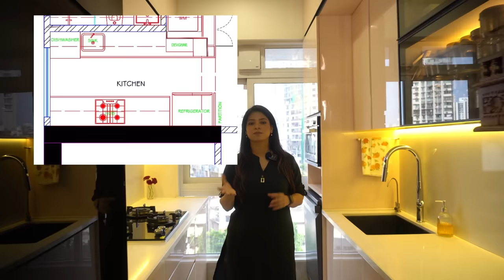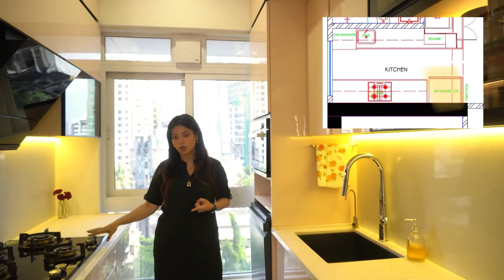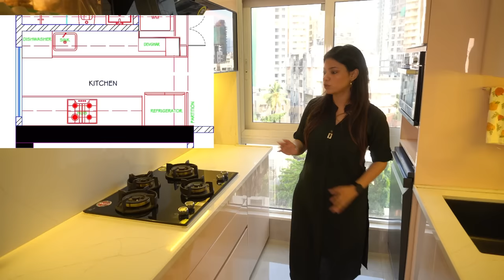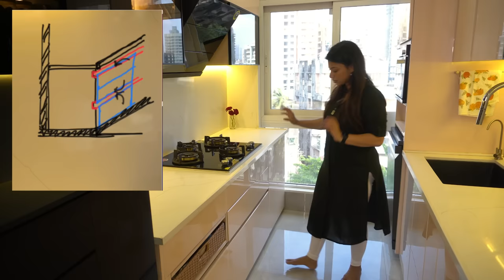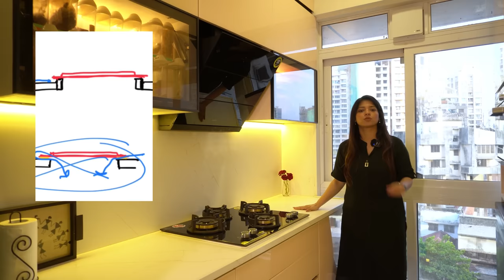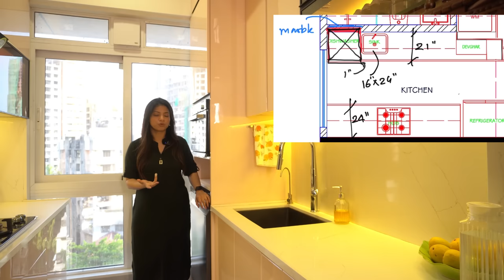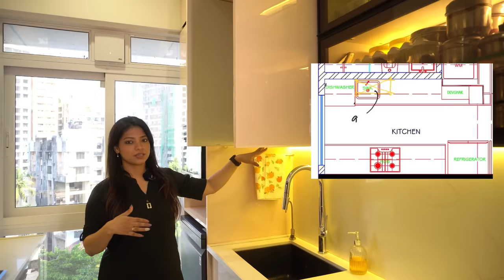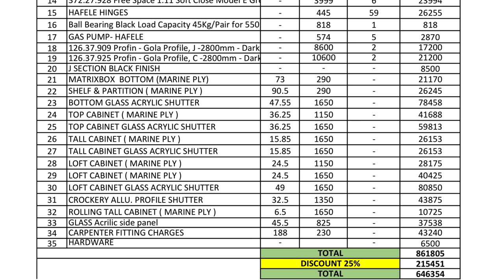How to Design a Kitchen| Kitchen Design Ideas- Small Spaces| Dishwasher in Modular Kitchen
In this video, We talk about Kitchen Design Ideas- Small Spaces| Dishwasher in Modular Kitchen| Modular Kitchen Small Space Price + hob vs gas stove. kitchen design tips